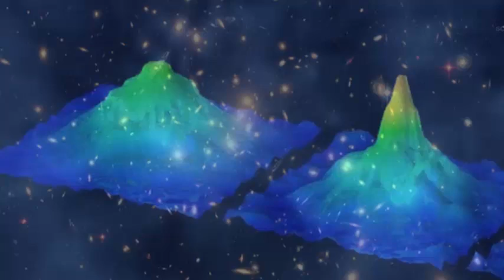NASA: creates the coldest point in the universe.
Imagine an ice box that will travel to the ISS International Space Station. A box inside which a series of lasers, a vacuum chamber and an electromagnetic knife want to cancel out the energy of the gas particles, slowing them down.
And thus be able to create the coldest point of the universe. Nearly Absolute

Developed by NASA's JPL Jet Propulsion Laboratory, this box and its instruments are called the Cold Atom Laboratory CAL, and will be sent to the ISS this August in the SpaceX CRS-12 freighter.

These instruments will freeze gas atoms at one billionth of a degree above absolute zero, that is, more than 100 million times colder than deep space. As Robert Thompson of JPL explains:

The study of these hyper-cold atoms could restructure our understanding of matter and the fundamental nature of gravity. The experiments we will do with the Cold Atom lab will give us a glimpse of gravity and dark energy, some of the most penetrating forces in the universe.

When atoms are cooled to extreme temperatures, as they will be inside CAL, they can form a different state of matter known as Bose-Einstein condensate, which allows to observe matter behaving less like particles and more like waves ie more like Quantum mechanics than classical physics.

NASA has never before created or observed Bose-Einstein condensates in space. On Earth, the attraction of gravity causes the atoms to settle continuously to the ground, that is, they are normally only observable by fractions of a second. In space, however, this state of matter is to be observed between five and ten seconds of time.

The results of these experiments could potentially lead to a number of improved technologies, including sensors, quantum computers and atomic clocks used in space navigation.